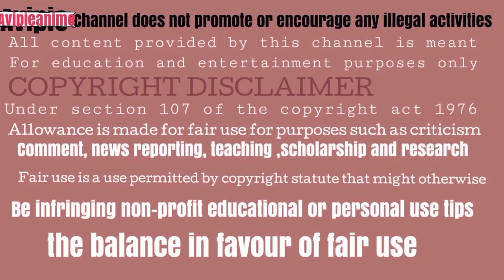#22 cute bodyguard drama ceo is allergic to girl's touch but kissed his girl bodyguard